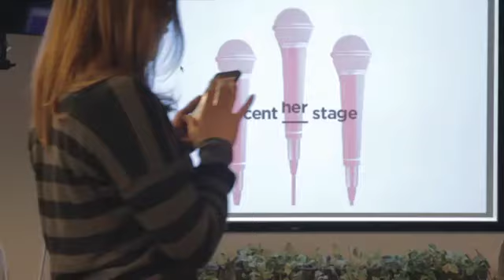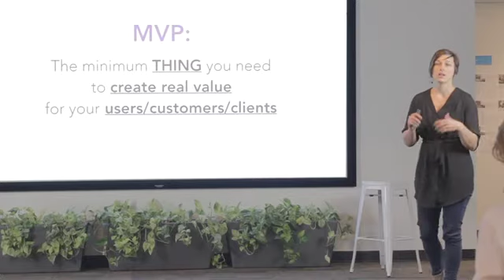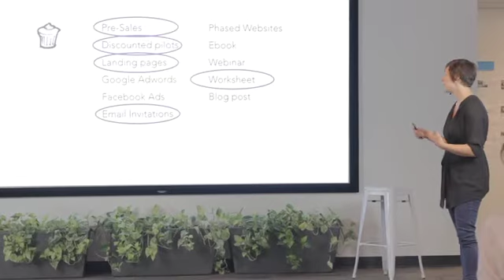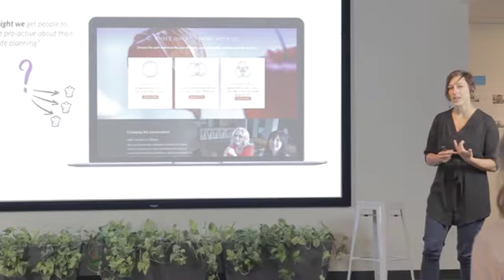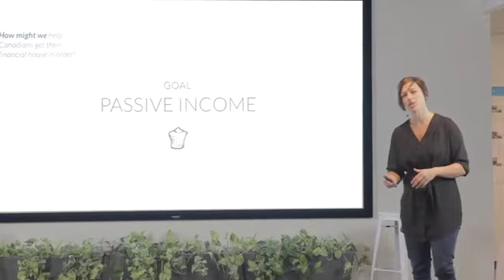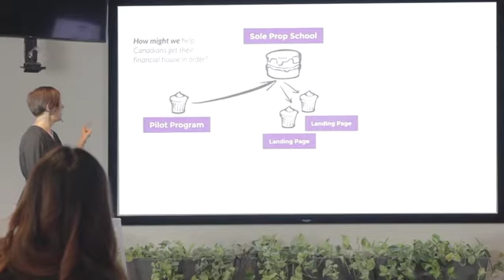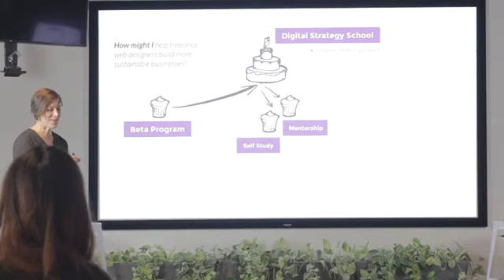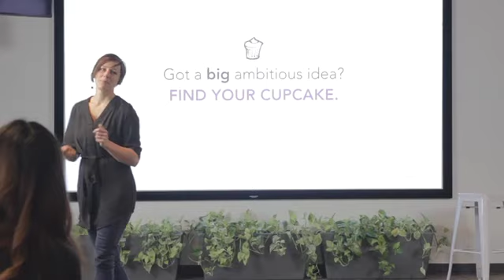CentHer Stage: MVP the Sh*t out of everything // Marie Poulin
In October 2017, Unbounce ran a small event called CentHer Stage which aims to get more women in marketing to build their speaking careers. It was an incredible opportunity.

They provided weekly training in advance, and on-site coaching for 15 women. We brought our rough talk ideas, and were provided with small group and 1:1 coaching to refine our talk over the course of 2 days.

Here i talk about how a product launch failure led me to my passion for the MVP (Minimum Viable Product) as an approach and mindset across both product development and client services.